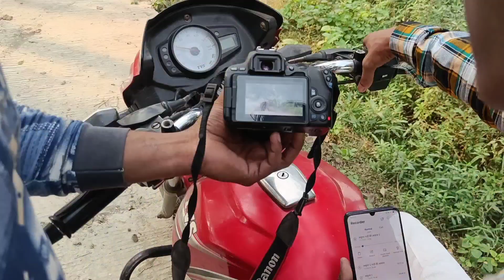शैलेन्द्र गौड़ जी की मिठाई 🤣 फिर हो गई चोरी चउपट पुर के चोर 😂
sir ji ka new channel

 Shailendra gaur sir ka channel

hamara dance video ka channel

 किसी को अपना चैनल प्रमोट करना है तो ओ हमें coll करे

Shailendra gaur ki Comedy

Salendar gaur ki comedy video

Amit badhana

Avinashtivari ki comedy video

Manimeraj ki comedy video

Arbajkhan ki comedy # Chirkut baba ki comedy video

Dehati comedy

Mridul comedy video

Raund 2 hell comedy video

Arohi music

Arjunkumar Oficiol

mjo comedy video

SG BTS

Kisi ko koi baat krni hai to is numbar pe coll kre